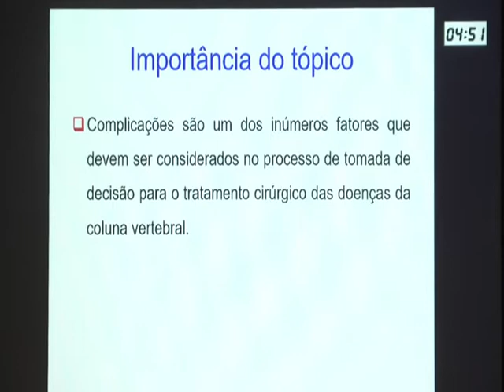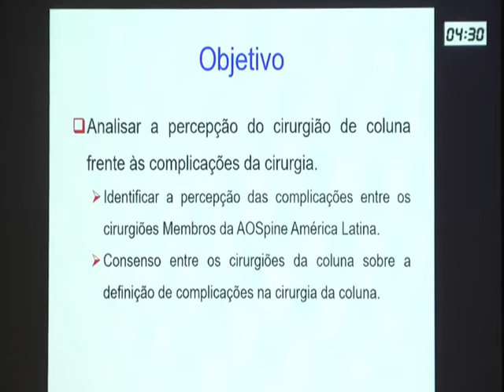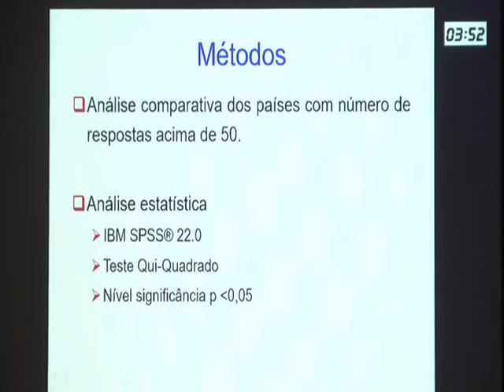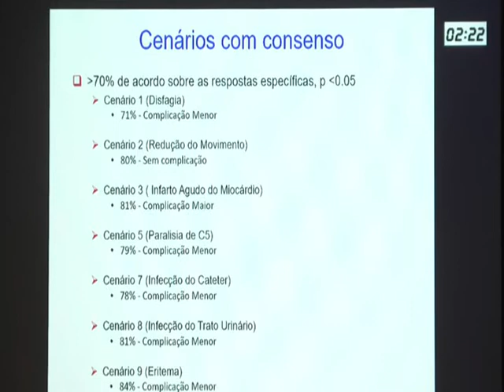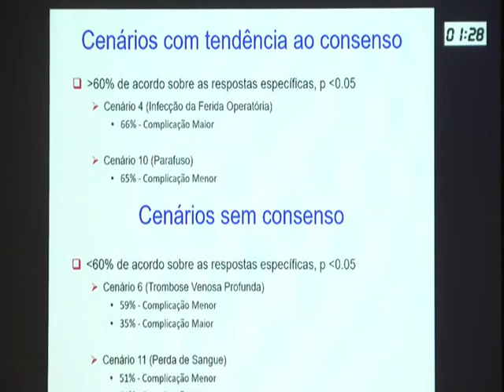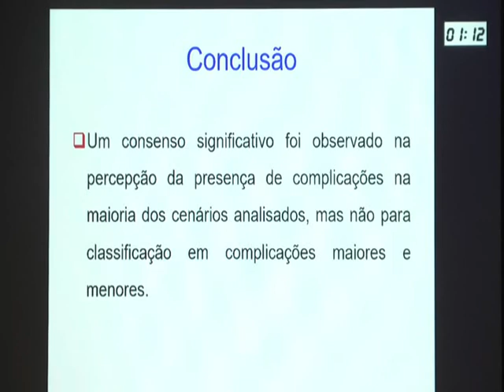Percepção dos cirurgiões de coluna da América Latina sobre as complicações - Dr. Jeferson Dedea